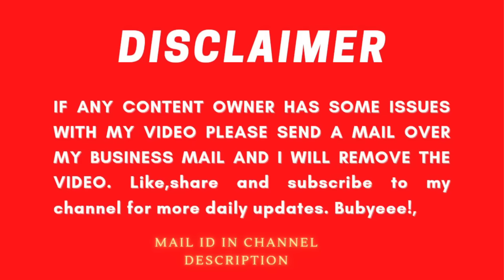😱Sneha Lally Ask About Gagan Lally😱 |Kimmi Pawan |Sneha katyal new vlog|Neoz Boy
As we know A punjabi vlogger name Gagan lally who recently got breakup with her husband Gagan lally , gagan lally had a fight with sneha lally after that they get separated now they are going to get divorced sneha lally recently drop the surname of gagan lally and start vloggiing with name of ​ @Sneha Katyal

A punjabi prank roasted vlogger roast Kimmipawan a punjabi couple vlogger for gaining views in the name of Sneha lally .